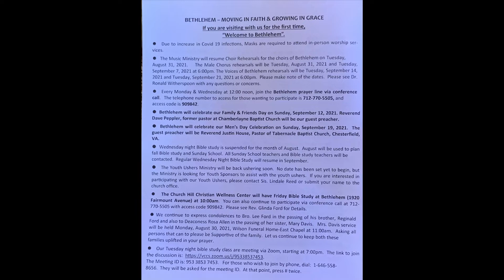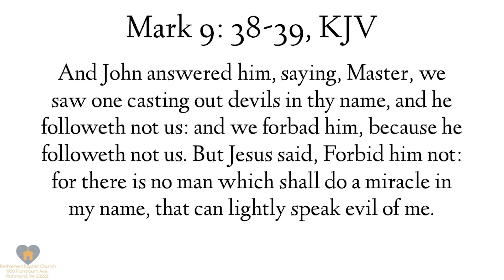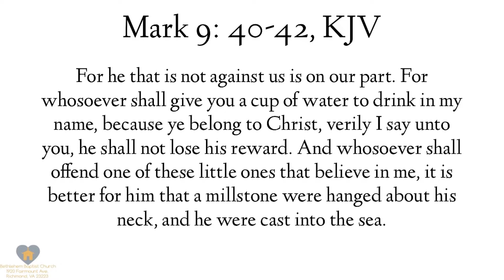Worship Service, August 29, 2021